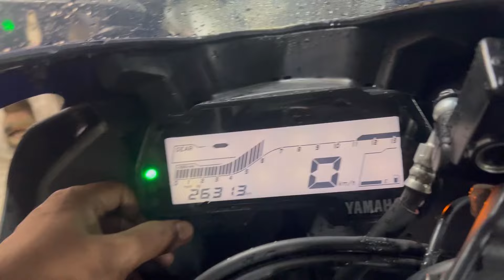Services ki ki kora hoy R15 v3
আমাদের
 বুকিং-এর জন্য
➡️➡️যোগাযোগ  নাম্বারে কল করুনঃ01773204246☑️☑️ WhatsApp

🏠🏠,রোড:৩৩,সেক্টর:০৭,হাউজ ৬ বিল্ডিং,উত্তরা,ঢাকা-১২৩০।